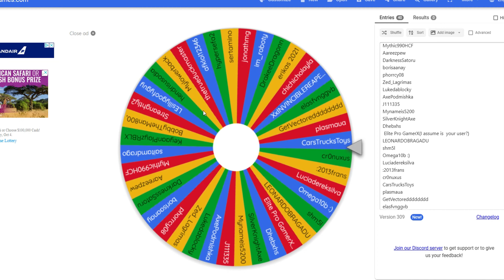Winner of the easter troll giveaway [World of Trolls]